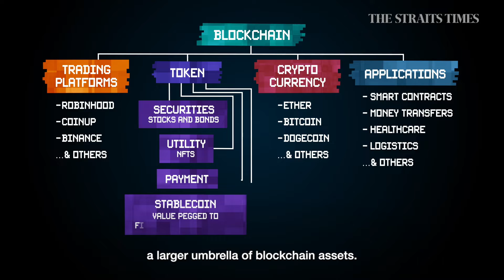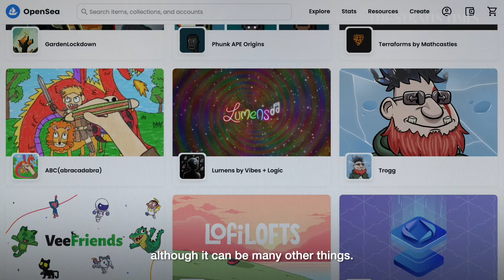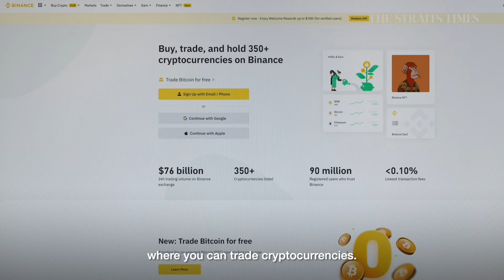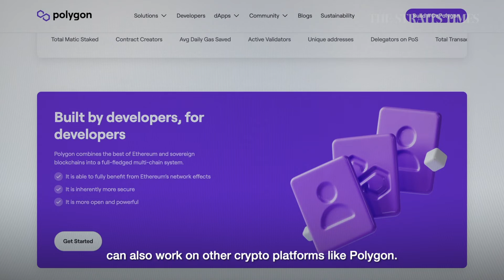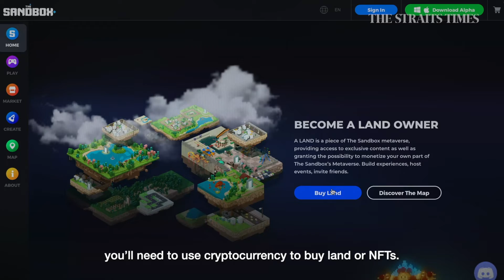How does crypto, NFTs and blockchain link to the Metaverse? | askST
Cryptocurrencies are more than just about 'crypto bros' and NFTs more than bored ape artwork. Beyond the hype, there are many practical, useful - and fun - applications.

These innovative technologies have also recently come under more scrutiny – in October, the @Monetary Authority of Singapore - MAS proposed new rules to curb speculation while the Singapore High Court ruled that NFTs can be considered as property. The @Singapore FinTech Festival  happening this week (2-4 Nov) will be sure to garner more debate about its uses.

0:00 - Introduction
0:27 - What is crypto?
1:00 - What are NFTs?
1:55 - What are crypto platforms?
2:22 - What is blockchain?
3:00 - The difference between cryptocurrency and crypto tokens
3:29 - How it all fits into the Metaverse